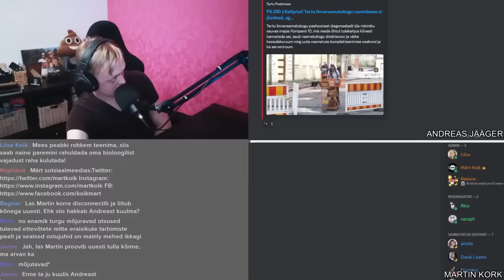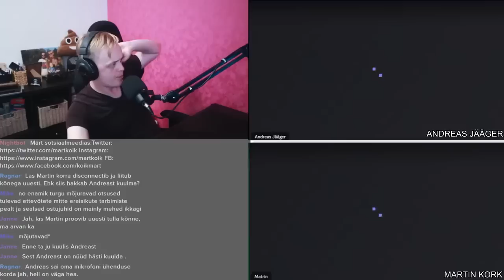Vestlus Martin Korkiga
Märt ja Andreas räägivad Martin Korkiga meeste privilegeeritusest, vaktsiinidest ja evolutsioonist.